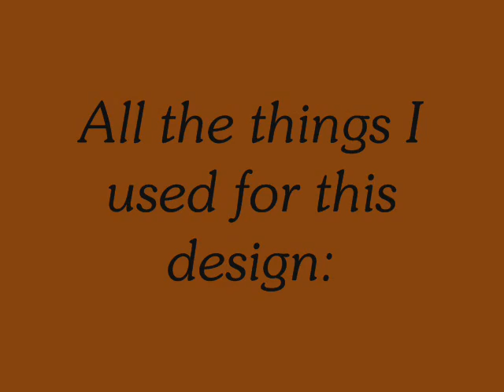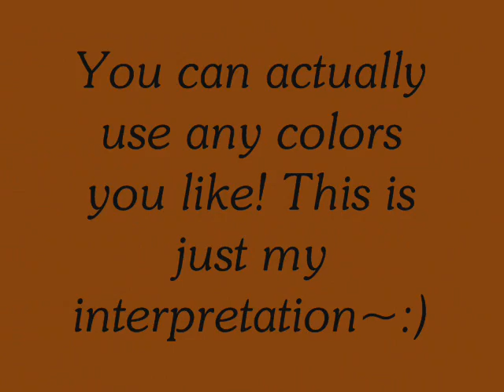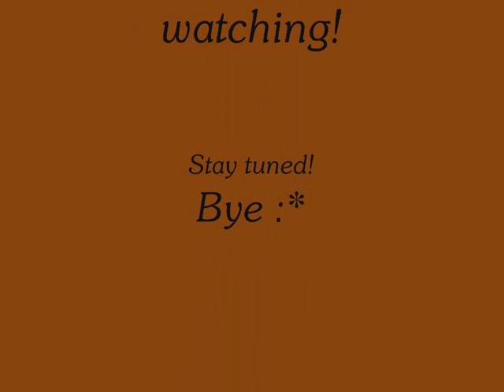Leopard print nails!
hey everyone! I know this design has been made by lots of people here on YT but since I like it so and I needed it to match my scarf and handbag, I've decided to make a tutorial on it.